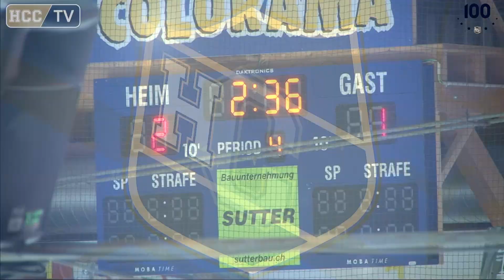23.10.2018 SC Langenthal - HC La Chaux-de-Fonds (2-1) AP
Résumé du 10ème match de championnat de la Swiss League du 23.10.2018 SC Langenthal - HC La Chaux-de-Fonds (2-1) AP / Vidéos & Montage : Fragnoli Fausto Cameraman officiel du HCC